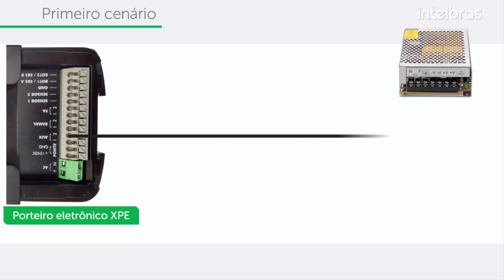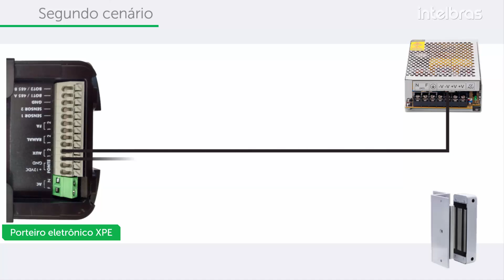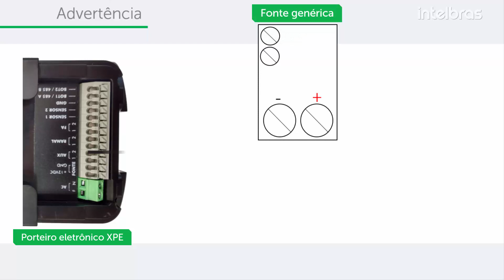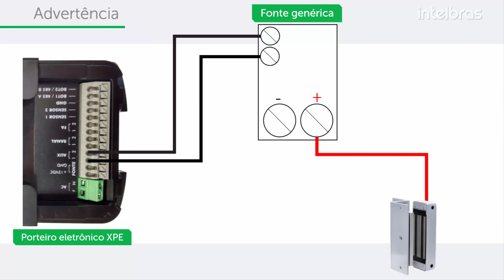Instalação de fechadura-eletroímã para acionamento por porteiros XPE - i6158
Olá pessoal. Nesse vídeo você conhecerá três cenários de instalação utilizando a saída auxiliar (AUX) para controlar o acionamento de fechaduras-eletroímã utilizando fontes AC/DC e fontes carregadoras.

Também há um alerta de como não fazer esta instalação.